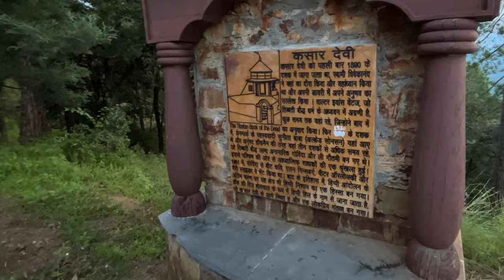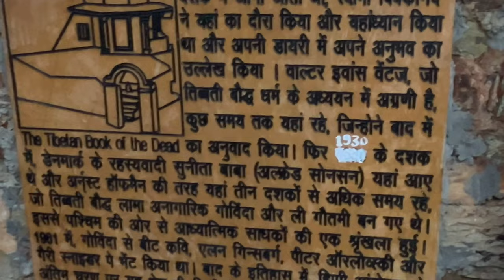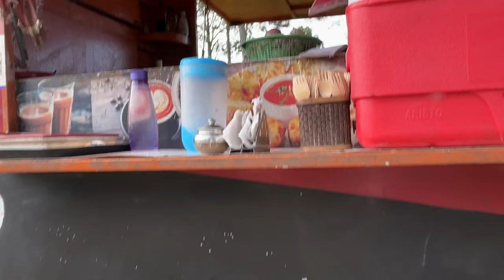Kasar Devi Temple me powerful cosmic energies | Part-2 | Best place for Meditation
Hello Guys we went for two days trip in almora kasar devi This is part 2, we did camping & cooking in jungle of Binsar. We met with a small car accident and our car got damaged but some how we managed and were able to fix our car on time.

We have found a best and cheap homestay in only rupees 350 per person per bed thehosteller @the_hosteller go and check out guys this is the cheapest with luxury stay.